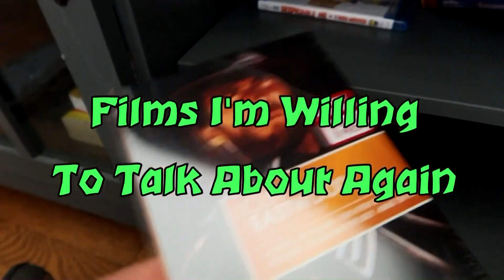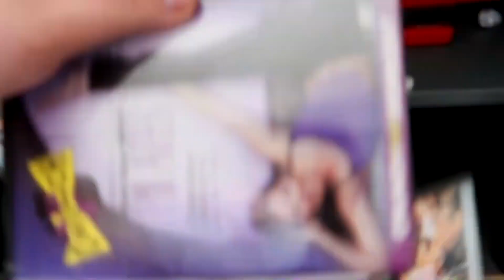Films I'm Willing To Talk About Again: Episode 54 - SpongeBob: Sponge Out Of Water (2015)